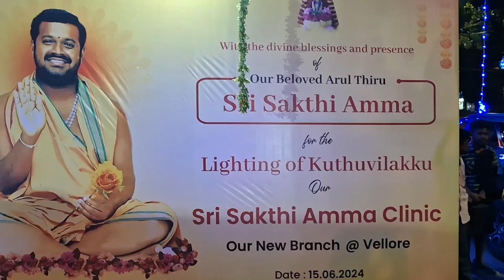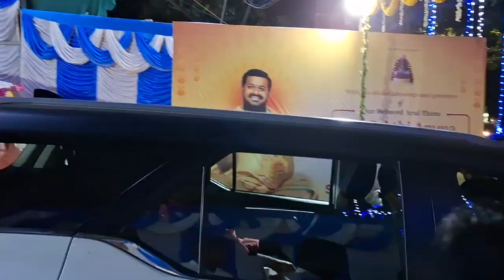Sri Sakthi Amma visits sakthi Amma Clinic